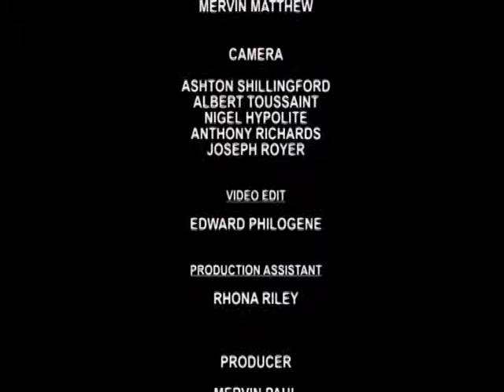GIS Dominica, National Focus for September 5, 2013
National Focus, Thursday September 5, 2013 with Mervin Matthew and McPherson St. Luce